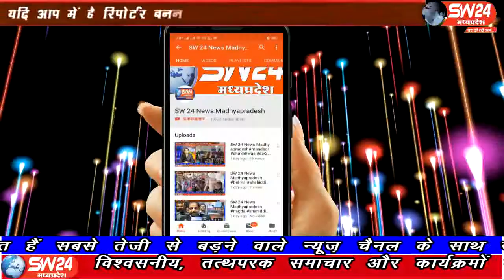sw24news depalpur, 19.08.2019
कमलनाथ सरकार लोगों से जुडने के लिए ‘आपके द्वार, आपकी सरकार’ कार्यक्रम के तहत 20 अगस्त को इंदौर जिले के देपालपुर के श्री 24 अवतार मंदिर में जिला मुख्यालय पर बैठे आला अफसर व जनप्रतिनिधियों के साथ देपालपुर में पहुंचकर लोगों की समस्याएं सुनेंग#sw24news